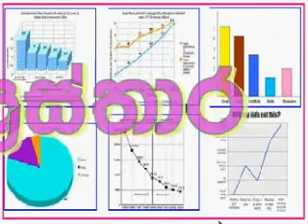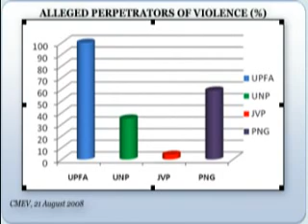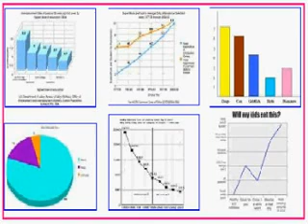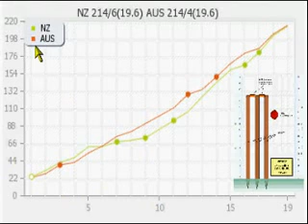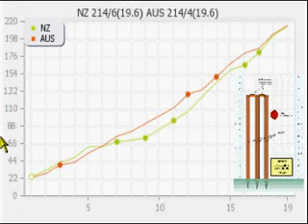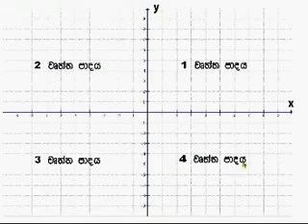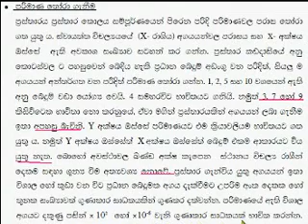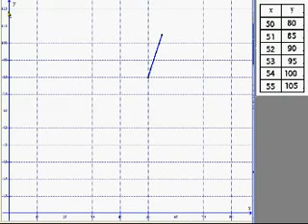AL PHYSICS 9 -SRI LANKA (new syllabus)-SUNIMAL JAYASINGHE--